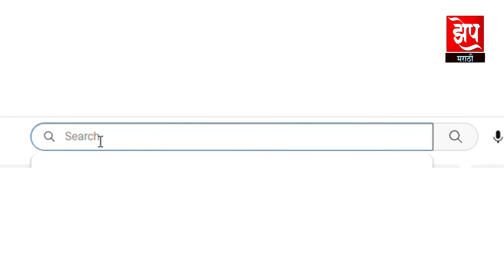महिलेवर हल्ला करणाऱ्या मेहुण्याची आत्महत्या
झेप मराठी
आरसा महाराष्ट्राचा

   # संपादक
 प्रा. अनिल चव्हाण, धुळे
# कार्यकारी संपादक
सौरभ चव्हाण, धुळे